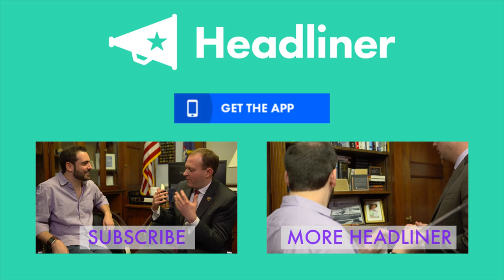Proposals to Congress - Headliner on the Hill w/ Harrison Greenbaum